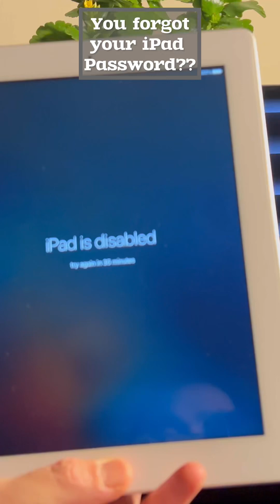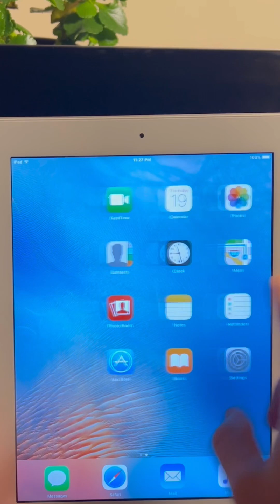UNLOCK DISABLED IPAD 2024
If your iPad is disabled, you can unlock it using iTunes by following these steps:

1. Ensure You Have iTunes Installed
 • On a Mac with macOS Catalina or later, use Finder instead of iTunes.
 • On a PC or a Mac with macOS Mojave or earlier, ensure you have the latest version of iTunes installed.

2. Put Your iPad in Recovery Mode

Recovery Mode allows you to erase the iPad and set it up again. Follow the steps below depending on your iPad model:
 • For iPads with Face ID:
 1. Press and hold the Top button and either Volume button until the power-off slider appears.
 2. Drag the slider to turn off your iPad.
 3. While holding the Top button, connect your iPad to your computer. Keep holding the button until the recovery mode screen appears.
 • For iPads with a Home Button:
 1. Press and hold the Top (or Side) button until the power-off slider appears.
 2. Drag the slider to turn off your iPad.
 3. While holding the Home button, connect your iPad to your computer. Keep holding the button until the recovery mode screen appears.

3. Connect to iTunes (or Finder)
 • Open iTunes